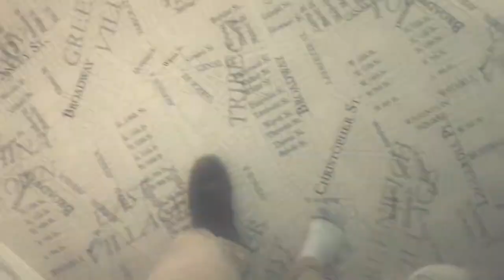Rippen med frippen (DISSTRACK) | LDT2020+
RIP RIP haha am i right? denna träffade mitten i pricken på rippen. sammanfattningsvis så är rippen en DJ som drack ur en flaska väldigt likt gollum en gång och gillar skrikig trap.

Text:
     [Lainen]
Han är rippen med frippen han hör hemma på soptippen
För när han mixar sitt beat sen så är det med auto clippen
Och när han slår på trapskiten så är den ba' överdriven
Han kör en mazda så han har ju inte drippen med whippen

Du och jag skulle va' som Jim och Nils, ey
Men du pluggar till ingenjör så det kommer ej ske, nej
Jag trodde du föredrog musik inte elgrejs
Sluta ljug för andra och dig själv bara ge dig

Rippen han kan göra beats
Rippen han kan dricka sprit
Men ibland går det inte bra för Rippen drack för mycket sprit
Tro mig det e inte med flit
Kommer säger "spela musik"
HULK HULK mannen kommer med sitt vatten och drick

Men tillbaka till ämnet
Vem är DJ som gollum
Lägger synthen från serum
Beatet hörs ändå till Lerum
x2
Ey yo ey yo det finns ingen paus
när rippen spelar sina beats in the fucking house
x2

     [Grottmänniskan]
Grottmänskan är här igen för att dissa dej (ej ej)
Du har "cave cred" men inte alls som mej (ej ej)
Jag var i gruvan innan du ens var en grej (ej ej)
För mig är du vikarien som pensionera' sej (ej ej)

Han är Rippen med frippen han klipper väggen med pitten
Och när vi lägger denna dissen han blir riven i mitten
Vi skriver dissar till Rippen som träffar mitten i pricken
Så ni vet Rippen vill avliden bli i strupen med kniven

     [FMK]
We're dissing you, straight out of the blue
Do we really have a reason? No, fuck you
FMK right here to slay
When I'm done with you I'll be here to stay

You think you're gonna get away that easy
My bars so cold they be straight up freezin'
I would tell you, Rippen, to take it easy
But really dawg this is too damn easy!

Hard to diss you about the things that you do
But everyone's sick of your music  (yup, me too)
Now tell the lord what you have done
You fucked a bitch and now you run?

Went to Ume to get away
But I hope this diss will find its way
Back to you to do its work
This was FMK, putting you in the dirt

     [Wiksten]
Jag vill käka äpplen
Varje jävla dag
Fan vad jag älskar äpplen
De smakar så jävla bra

Jag vill ba käka äpplen så ofta som möjligt
Varje form som det finns i ge mig det jag vill ha det
Pajer och kräm, nocco och sourz eller bara original
Minst en om dagen för ni vet vad dom säger

Äpplen suger fan, för dom kan vara sura
Och när dom är sur ja då blir jag sur bram
Dom är även typ 10% man inte ens kan äta
Så fuck äpplen och fuck min doktor den jäveln ba suger

Glad som fan att du flyttat för nu så kan jag slippa
Att komma på dina jävla fester bara för att lyfta
På humöret när vi krökar hade ej gjort det så hade dina gäster
Nog tagit bort sig för det är så jävla tråkigt